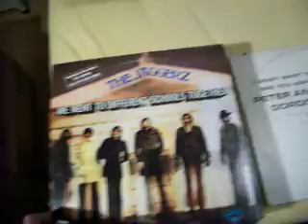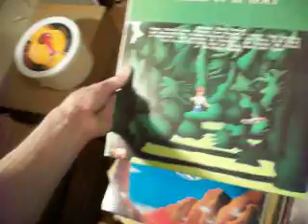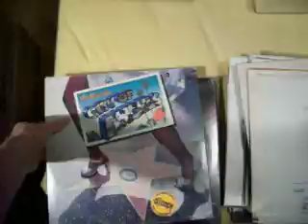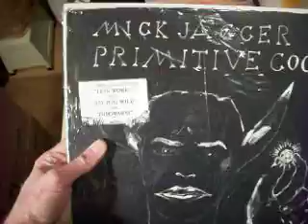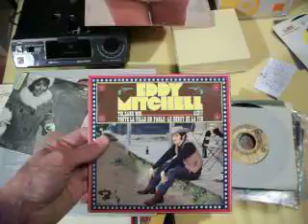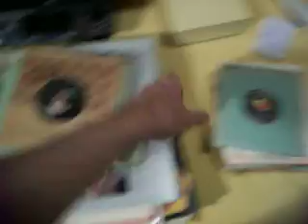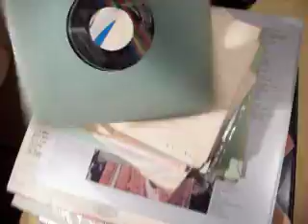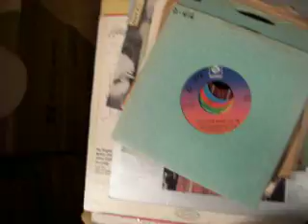2024-10-20 Flea market finds (part 2 of 2)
Part 2 of 2 of my flea market finds for Sunday, October 20th 2024. Over a hundred records!